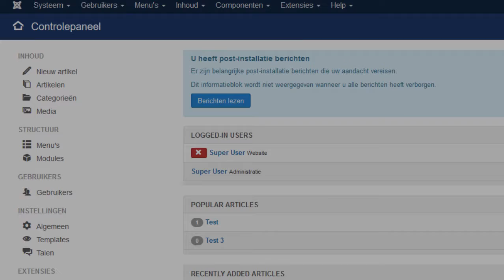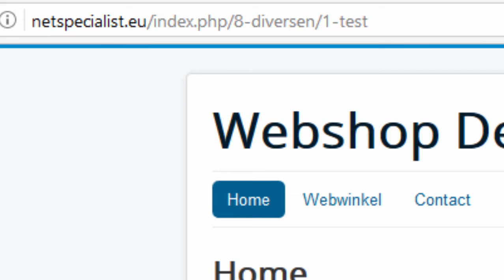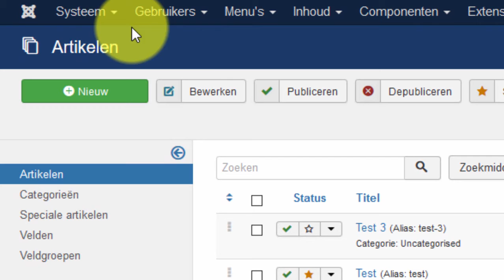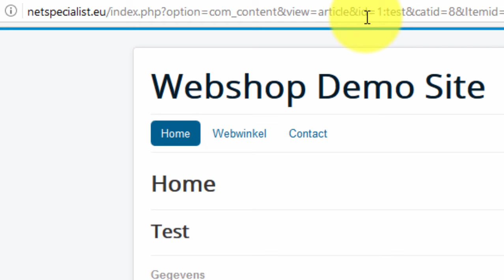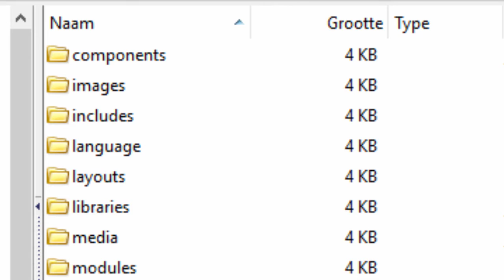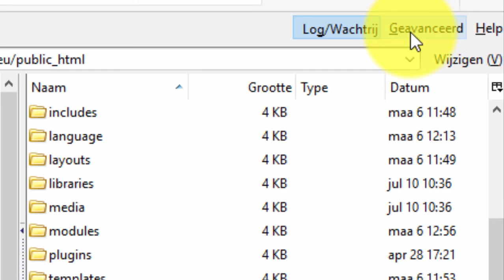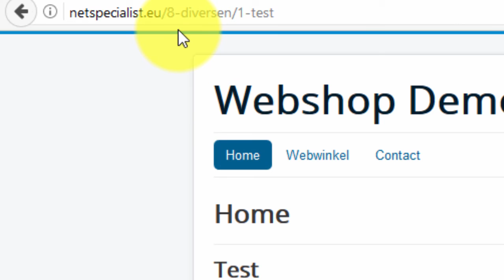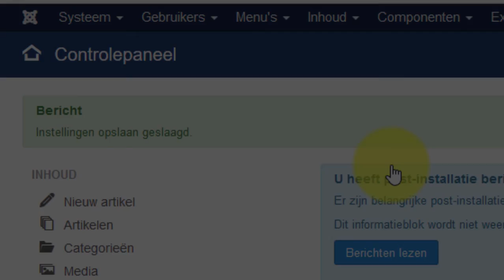joomla seo instellingen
De SEO instellingen in de algemene instellingen van Joomla, wat kun je daar precies mee?

Ontdek het in deze video